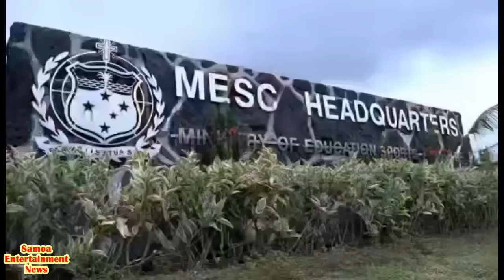Wednesday 12 July News from Samoa Leilua Ame Tanielu - Samoa Entertainment Tv